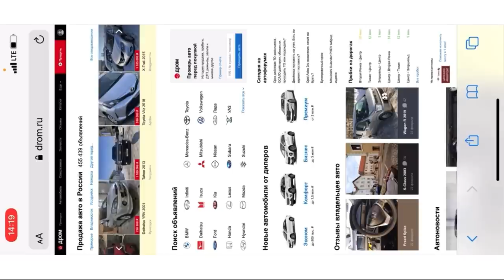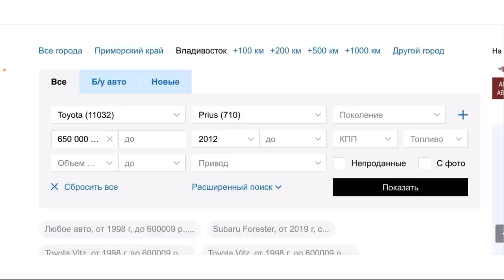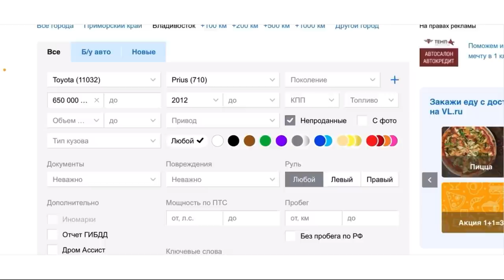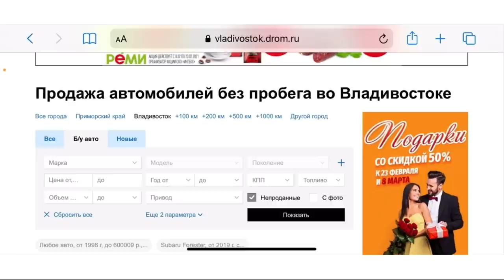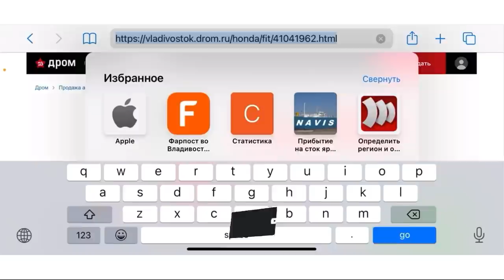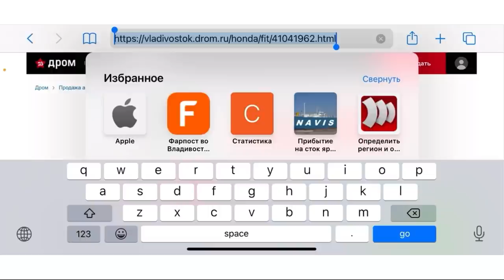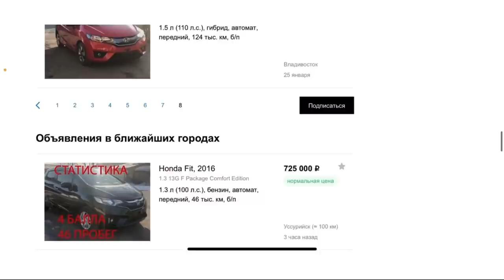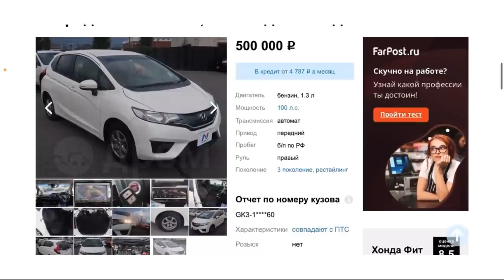АВТОРЫНОК ЗЕЛЕНЫЙ УГОЛ ГДЕ ИСКАТЬ ЯПОНСКИЕ АВТОМОБИЛИ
igshid=1lew765efdg89